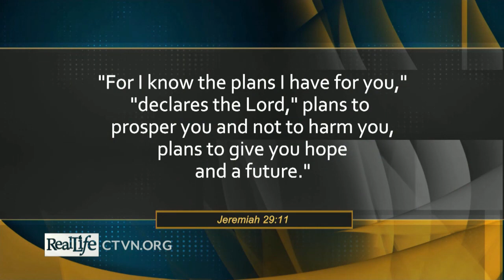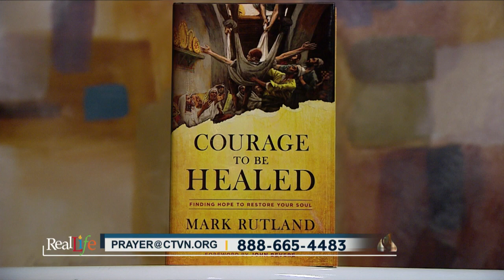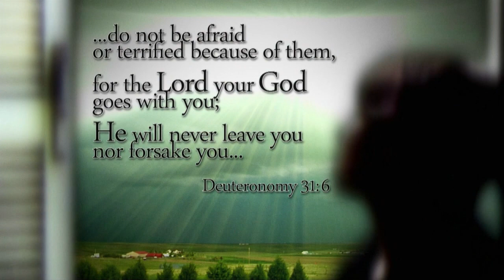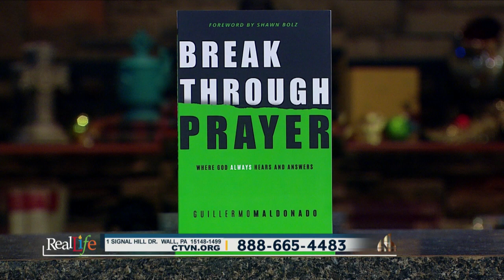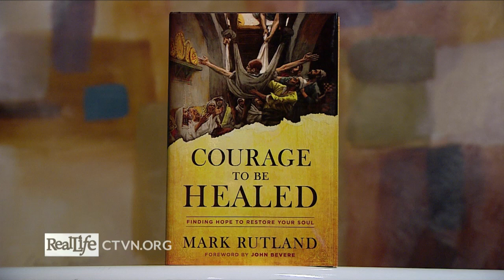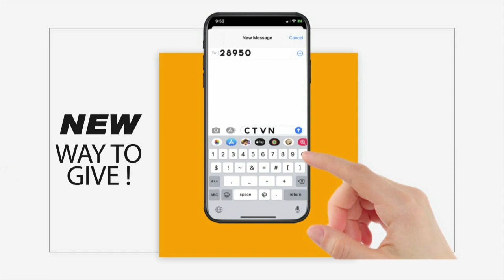Real Life - December 4, 2019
“The Courage to Be Healed”

Dr. Mark Rutland helps us find hope to restore your soul

Plus…  The Sisters discuss how to put the joy in church life after it became a burden…

And Tom McGough highlights how God is moving through a Faith & Family Channel Partner Church